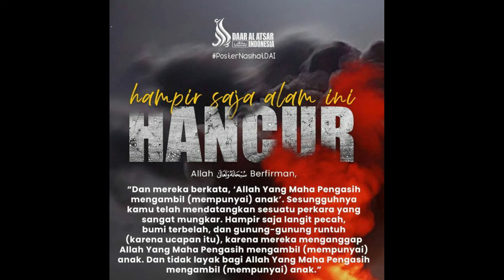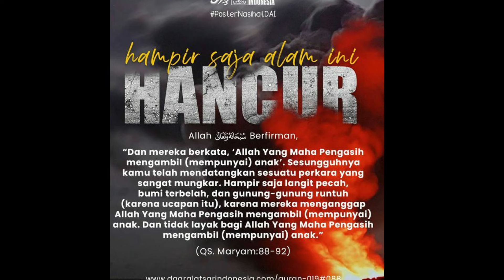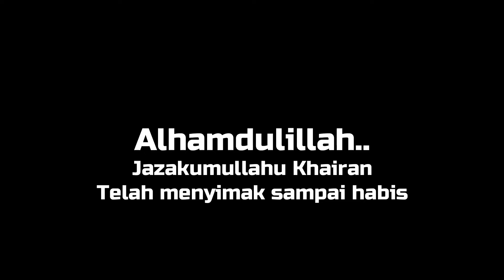Langit Hampir Terbelah‼️Awal Mula Nabi Isa Dianggap Tuhan. Ust Khalid Basalamah, Ust Badrusalam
Dalam Surah Maryam yang dibacakan oleh ustadz badrusalam tadi, menceritakan bagaimana keadaan alam semesta pada saat itu, ketika pertama kali nabi isa dikatakan sebagai anak allah,
Dari ayat tadi menggambarkan betapa besarnya kekejian dari pernyataan bahwa Allah memiliki anak. Allah menggambarkan dalam al-quran alam semesta seakan bereaksi terhadap pernyataan ini karena begitu besarnya kesalahan konsep tersebut.
Hal tersebut disebabkan adanya sifat guluw, sikap yang melampawi batas dan berlebih-lebihan dalam pengagungan terhadap seseorang.
Mari kita simak bagaimana awal mula nabi isa ini,bisa dianggap sebagai anak tuhan oleh kaumnya.

Jazakallah khair Kepada Ustadz Khalid Basalamah dan Ust Badrusalam Hafidzhahullah Dan Team Sebagai Narasumber Hingga Ceramah Ini bisa Direkam.

Bahwa Rasulullah ﷺ bersabda:
 “Barang siapa mengajarkan suatu ilmu, maka dia mendapatkan pahala dari orang-orang yang mengamalkannya dengan tidak mengurangi sedikit pun pahala orang yang mengerjakannya itu.” (HR Ibnu Majah)